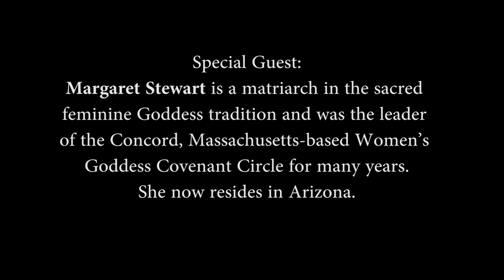Margaret Stewart excerpt - Lap of the Goddess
Various interviews in this series are hosted by Lara Berry, Elizabeth Stahl and “Twinkle” Marie Manning.

Special Guest:
Margaret Stewart is a matriarch in the sacred feminine Goddess tradition and was the leader of the Concord, Massachusetts-based Women’s Goddess Covenant Circle for many years.
She now resides in Arizona.

Margaret Stewart
Kiana Love
ALisa Starkweather
Dale Allen
Serpentessa
Elinor Gadon
Isadora Leidenfrost
Starhawk